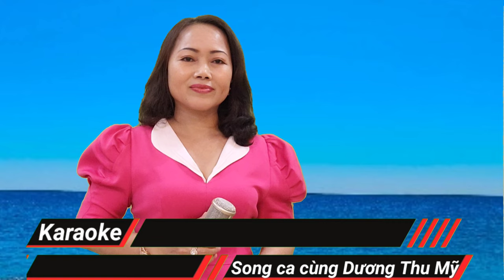Karaoke Song Ca | Ước Nguyện Đầu Năm | Thiếu Giọng Nam | Karaoke xuân 2023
Ước Nguyện Đầu Năm  | karaoke Song Ca Thiếu Giọng Nam | Dương Thu Mỹ Official
Tác giả :  Hoàng Trang
Trình bày : Song ca cùng Dương Thu Mỹ